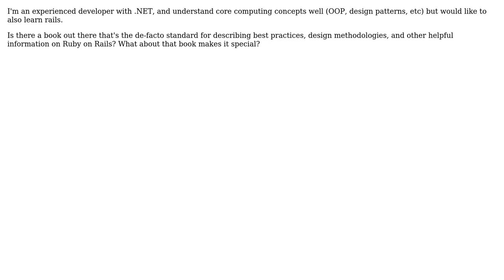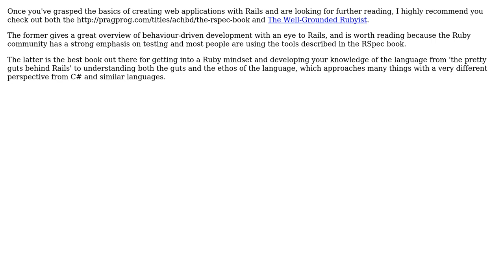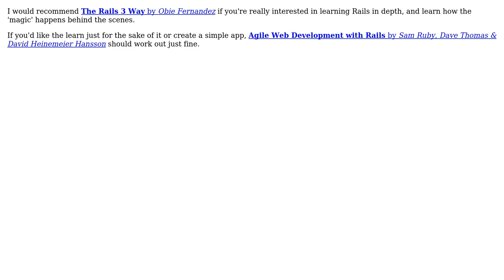Software Engineering: Is there a canonical book on Ruby on Rails? (6 Solutions!!)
Software Engineering: Is there a canonical book on Ruby on Rails?

With thanks & praise to God, and with thanks to the many people who have made this project possible! | Content (except music & images) licensed under CC BY-SA | Music | Images & others | With thanks to user Shreyas Satish user RationalGeek user pdr user Mortice user Matthieu user Kyle B. user justkt user Adam Lear and the Stack Exchange Network Trademarks are property of their respective owners. You are responsible for your own actions.